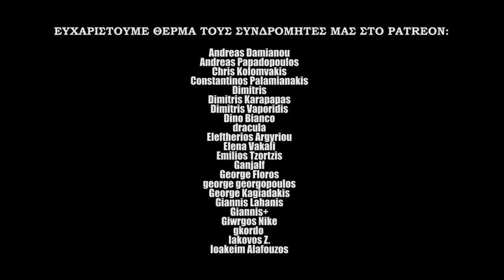ΣειρεΣυμπόσιο Sashimi – Children of Dune (Spoilers!)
Καλώς ήλθατε στο «ΣειρεΣυμπόσιο Sashimi», όπου σήμερα μιλάμε για τα τρία επεισόδια της μίνι σειράς «Children of Dune», που προβλήθηκαν το 2003.

00:00 Intro
03:48 Εντυπώσεις
06:57 Θεματικές
20:53 Η μίνι-σειρά ως μεταφορά από τα βιβλία
32:53 Η σκηνοθεσία του Greg Yaitanes
39:07 Η φωτογραφία του Arthur Reinhart
44:12 Τα σκηνικά του Ondrej Nekvasil
48:49 Τα κοστούμια των Theodor & Jan Pištěk
54:42 Η μουσική του Brian Tyler
1:00:57 Τα ψηφιακά εφφέ
1:05:17 Ο Alec Newman ως Paul
1:14:17 Η Daniela Amavia ως Alia
1:18:53 Ο Ian McNeice ως Βαρώνος Harkonnen
1:21:19 Ο James McAvoy ως Leto II (II)
1:26:01 Η Jessica Brooks ως Ghanima
1:29:35 Η Julie Cox ως Irulan
1:32:45 Η Susan Sarandon ως Wensicia
1:35:46 Ο Steven Berkoff ως Stilgar
1:39:58 Η Alice Krige ως Jessica
1:46:10 Ο P.H. Moriarty ως Gurney
1:49:25 Ο Rik Young ως Javid
1:59:53 Ο Karel Dobrý ως Korba
1:53:45 Ο Edward Atterton ως Duncan Idaho
2:00:04 Κατακλείδες
2:08:13 Outro

Κείμενο-παρουσίαση-κινηματογράφηση-μοντάζ-intro: Γιάννης Τζουβελέκης, Σήφης Μάινας.